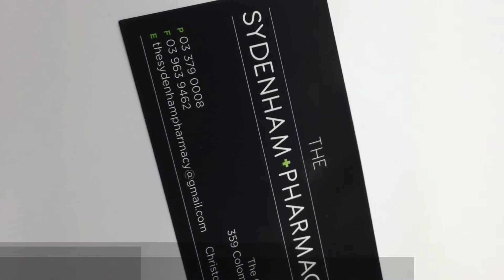Magnesium and Proton Pump Inhibitor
In December 2012 medsafe the New Zealand goverment health agency advised Practitioners, GP's that there was a risk of Magnesium Deficiency in people taking Proton Pump Inhibitor Medications. Common name Omeprazol, other examples are Pantoprazol. And if you are on this class of medication and you are suffering from Magnesium Deficiency we can help you identify the symptoms you may be suffering from.

Or you are welcome to come and see us at Sydenham Pharmacy (359 Colombo St, Sydenham, Christchurch, New Zealand) in THE COLOMBO and we will help you identify if you are suffering from this problem.